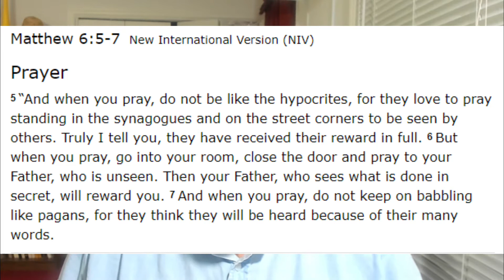040921 Devo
The morning devotion from Pastor Joe Bell and Eastside Church of the Nazarene in Gastonia, NC. Pastor Joe reminds us from Matthew 6 of God's desire to be the one who hears the deepest prayers and cries of our heart.
Prayer time at 10- join us! :)

Saturday School Saturday at 9. Lesson below- read, pray and join us!